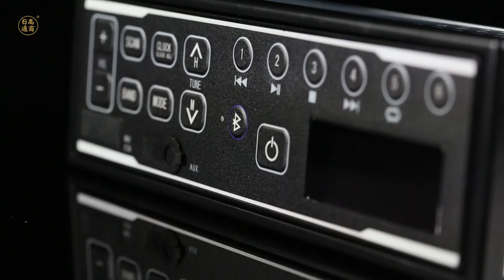Hidaka HI-M202 excavator Radio AM FM 12V 24V universal frequency tractor loader car/excavator radio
Hidaka radio operation video:
2. The design of the front shell is anti-IP6 spray-proof design.
3. The Hidaka radio is designed in accordance with Japan's JASO and JIS automotive electrical standards, and has passed the Japanese automotive regulations certification.
4. Support custom logo and panel
5. Global broadband
6.HI-202 AM/FM/USD /AUX/BT